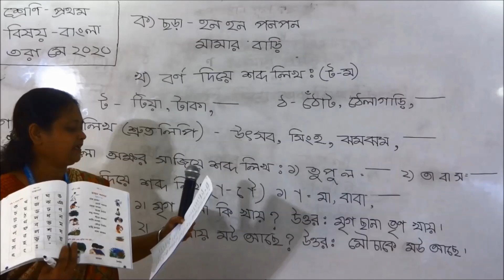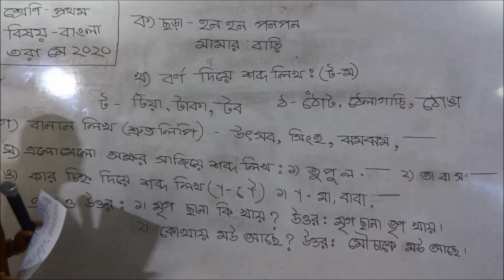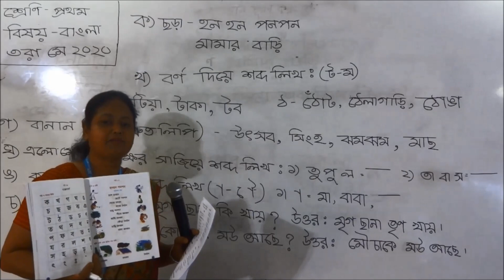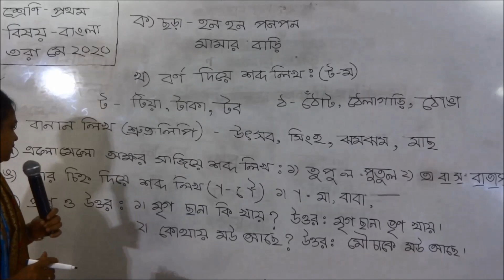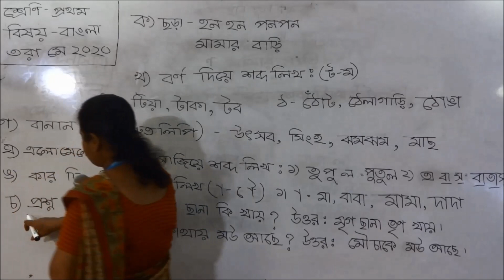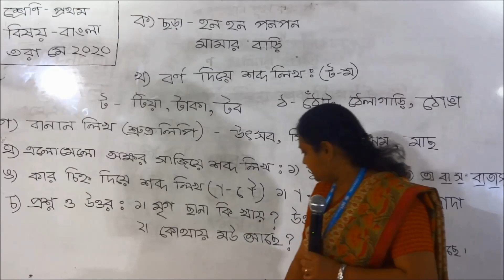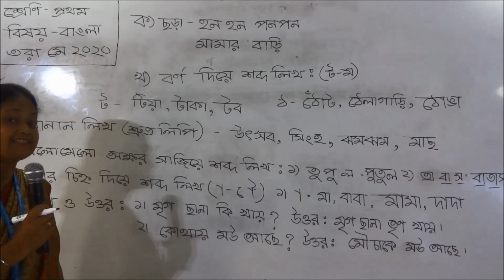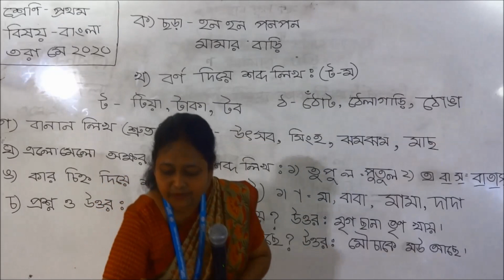BV_One_Bangla_Helen Judy Das